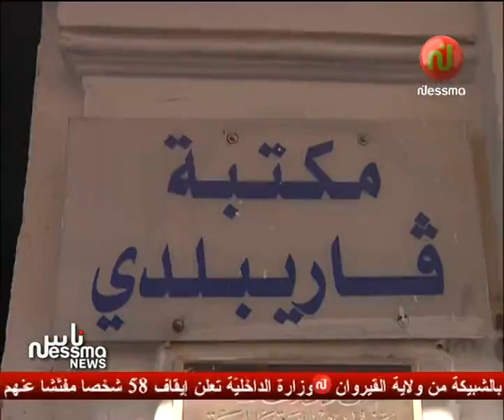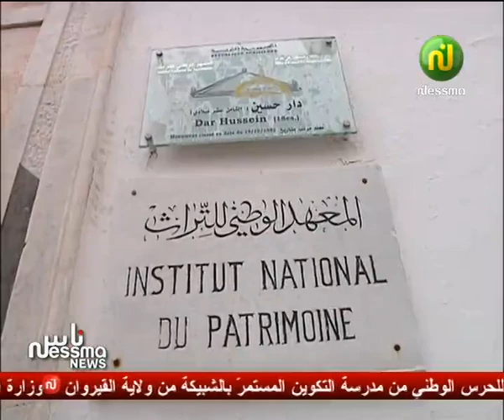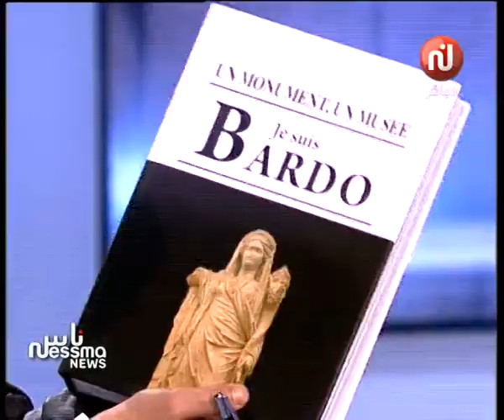Ness Nessma News Du Vendredi 01 Avril 2016